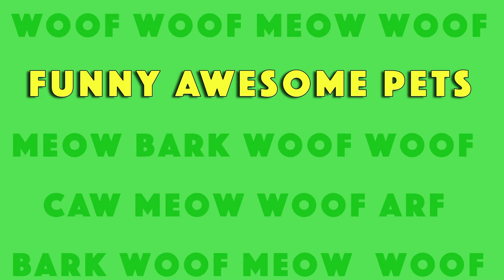Funny Awesome Pets | Top Funny Cats Video Collection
Videos appearing in this compilation:
Video Titles:
Cat Funnily Peeks Out Of Cardboard Cut Out To Get Toy
Dog Goes to Pick Up Owner at Airport and Jumps Excitedly at Seeing Her